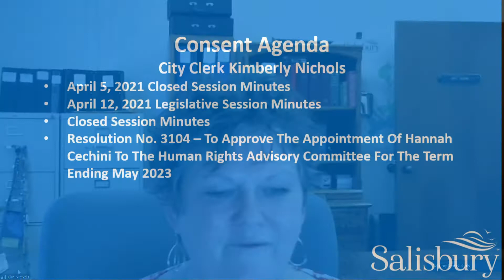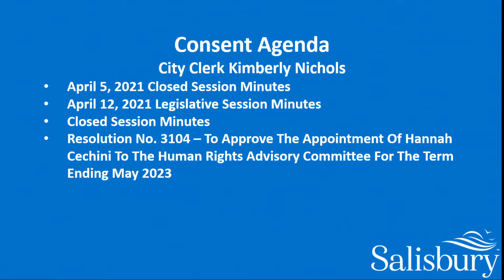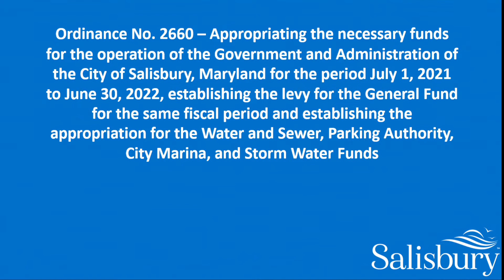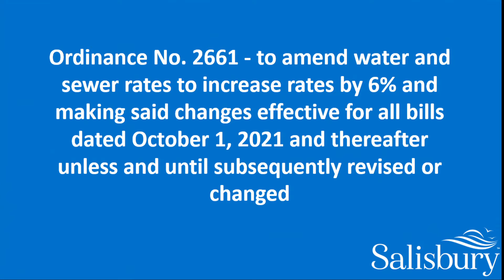Salisbury MD City Council Legislative Session May 10, 2021